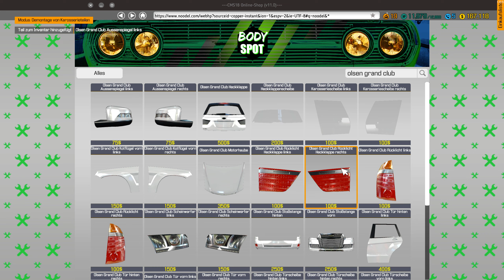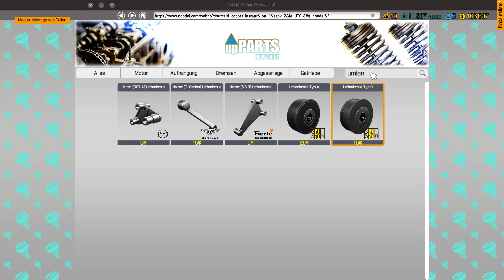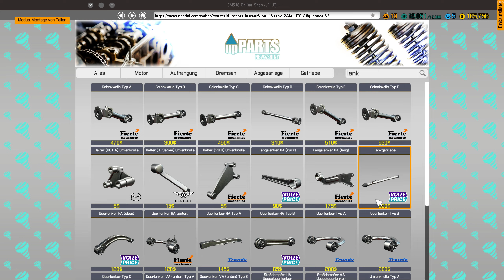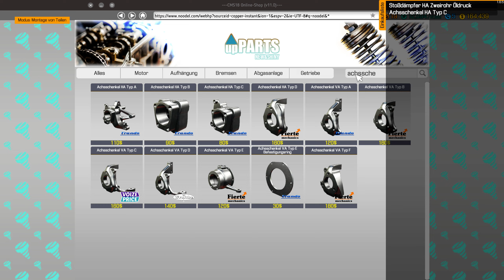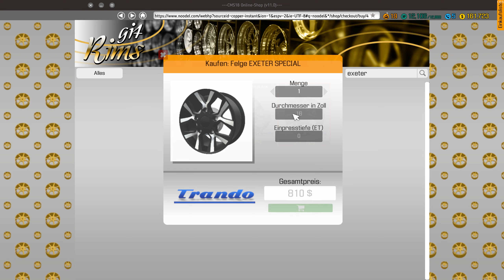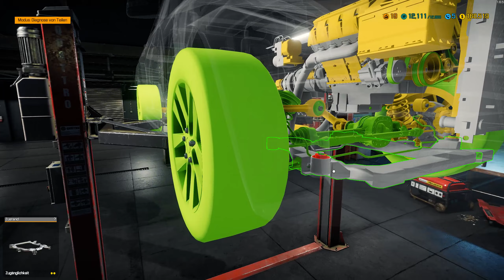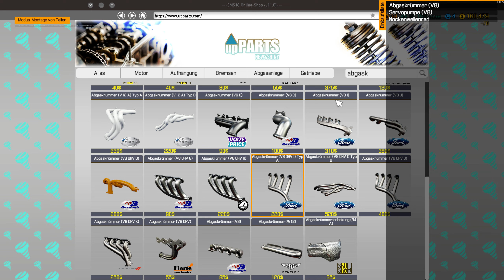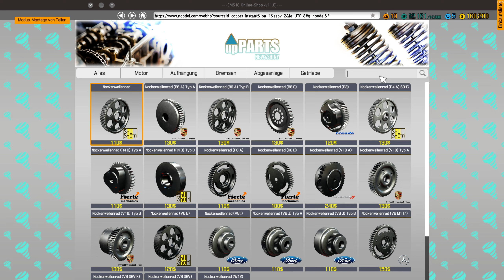Car Mechanic Simulator 2018 #041 Kampagnen-Auftrag 19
Mein System:
CPU: Intel Core I7 7700K Geköpft 4,20-4,50 GHz OC 5,20 GHz
CPU Flüssigkeitskühlung: Corsair H150i PRO RGB 360mm
GPU:Nvidia Geforce MSI RTX 2080 Ti Gaming X Trio 11GB GDDR6
Arbeitsspeicher (RAM): Corsair Vengeance LED rot 32 GB GDDR DDR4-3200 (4x8 GB)
Mainboard: MSI Z270 Gaming Pro Carbon Z270
Netzteil: Corsair HX 750 80 Plus Platinum (750 Watt)
Gehäuse: Corsair Graphite Series 760T V2 mit Seitenfenster
Lüfter Steuerung: AERO Cool X-Vision
Lüfter: 4x BeQuiet 140mm
Bildschirm: 1x BenQ RL2755HM FHD, 1x BenQ GL2706PQ QHD 27 Zoll
Headset: Beyerdynamic MMX 300 2.Gen
Externe Soundkarte: Creative Sound BlasterX G5 USB 2.0
Surround Anlage: Logitech Z-906 5.1 (Höre nur über Stereo)
Maus: Roccat Kone XTD 8200 DPI PRO-AIM SENSOR R3
Mauspad: Roccat Taito Control Gaming Mousepad (400 x 320 x 3,5mm)
Tastatur: Roccat RYOS//MK FX Mechanical Keyboard (Brown Switches)
Gamingstuhl: Noblechairs Epic Gamingstuhl PU-Kunstleder Schwarz/Rot
Virtuelle Reality: OCULUS Rift S mit Touch Controller
Lenkrad und Pedal: Logitech Driving Force GT